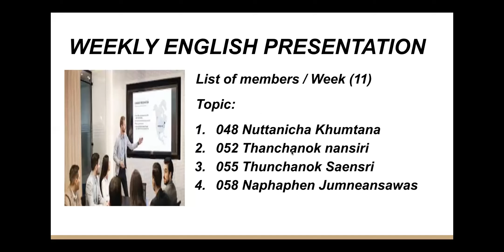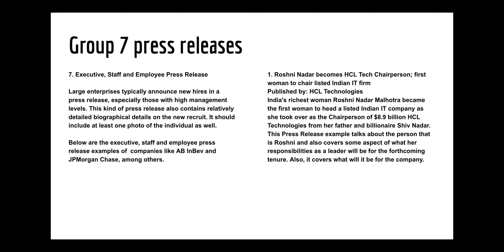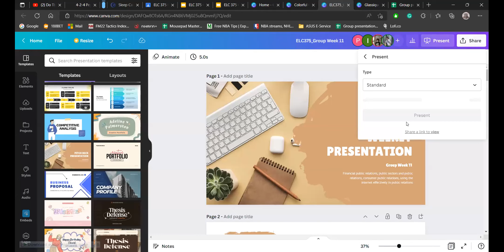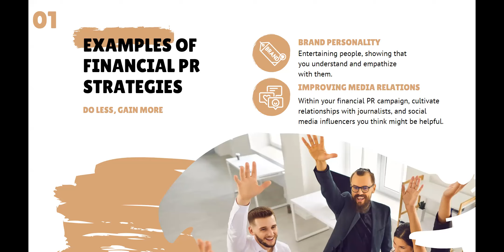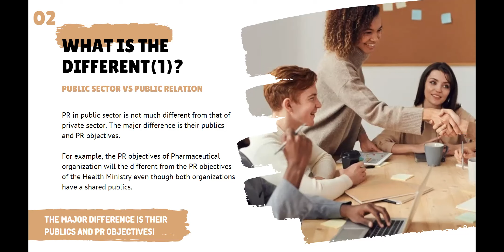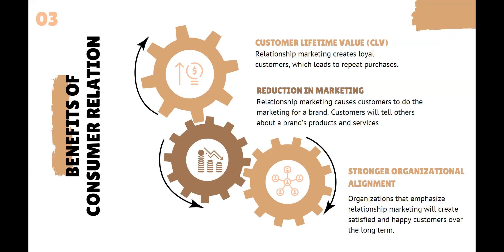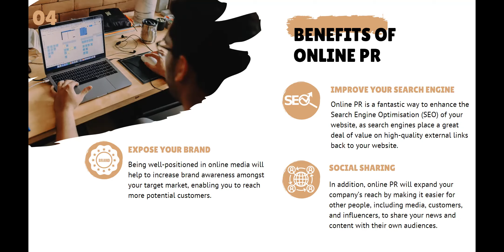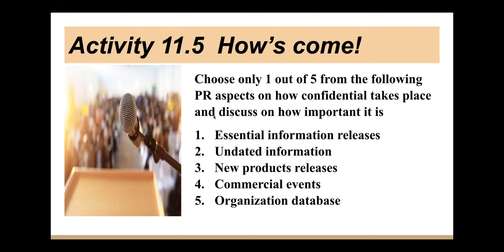ELC 375 B04 Class 11 | 30102022